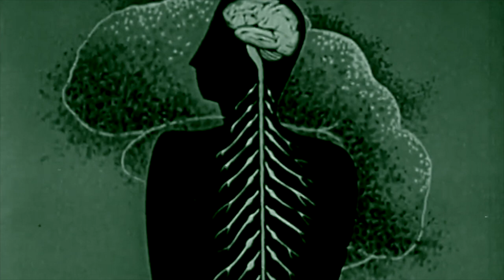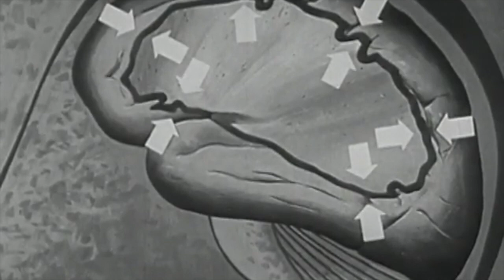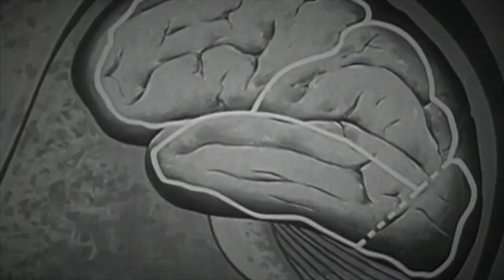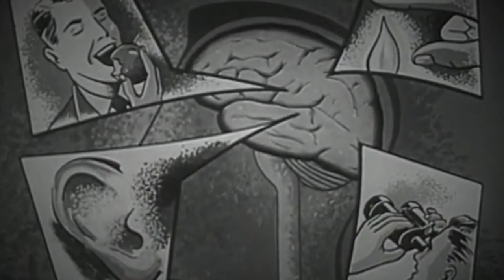Our Thoughts by Nick Burman [music video]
Our Thoughts

All that we are is a result of our thoughts
We are founded on our thoughts
We are made up of our thoughts
We make our world with our thoughts
You are what you imagined yourself to become
- Ani Trime Lhamo

Imagination is stronger than knowledge. Knowledge is limited. With the imagination, you can encircle the world.
- Albert Einstein.

Recorded in my home studio using Maschine, Logic Pro X and iMovie.

GUITARS
.strandberg* Boden 7 Original
Rickenbacker 360/6,
Number 5 (handwound and Axesrus pickups)
Partscaster with Tonerider pickups
Ibanez SR505 bass

MIDI CONTROLLERS
Roland A-300PRO  and M-Audio Keystation Pro 88

If you didn't, please search for something else to enjoy. It's a big world and we can all get along by tolerating differences in taste. If it offends you, look away. If it challenges you, go out and make a difference somewhere. If it inspires you, make music (and a video, if you like ) and share it with others. Whatever you do, create to make the world and the lives of others better.

I would love to have more time to make music, and simply clicking the Like button is encouraging at the very least. Sharing with others helps me to achieve that goal, so please help me to make more music.

See the other videos on my channel for more music, guitar demos, guitar repairs, and music related things.